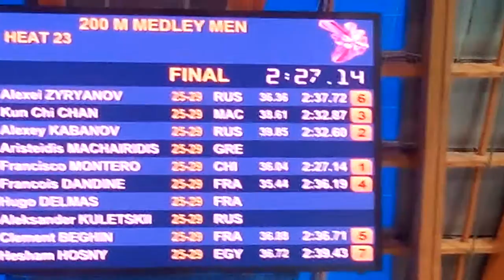Masters Kazan 2015 200 IM men heat 23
16th FINA World Masters Championships Kazan 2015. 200 IM men heat 23